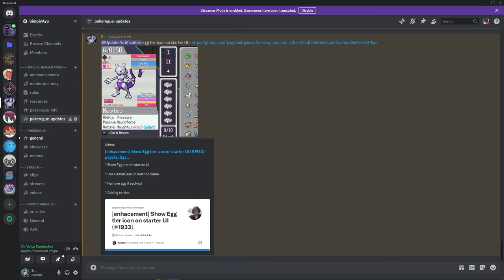Can you beat Pokerogue With Only Generation 9 Pokemon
0:00 - Intro
1:50 - Starters
3:02 - Rival 8 & 25
4:37 - First Gym Leader
5:40 - Rival 55
7:00 - Second & Third Gym Leader
9:19 - Rival 95
10:24 - Fourth Gym Leader
11:35 - Lokix?
12:52 - Rival 145
14:14 - Fifth & Sixth Gym Leader
16:21 - Paldea League
23:32 - Rival 195
25:53 - Floor 200